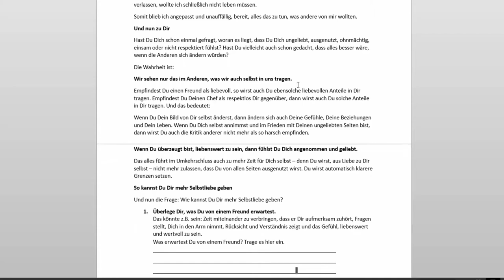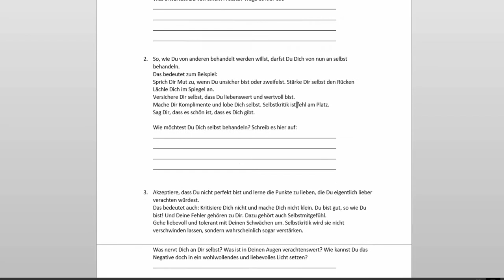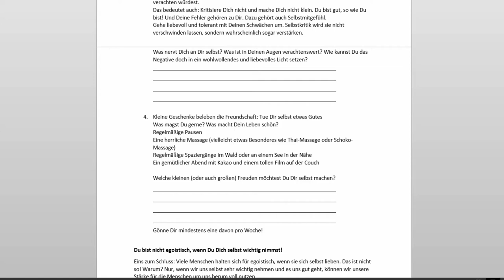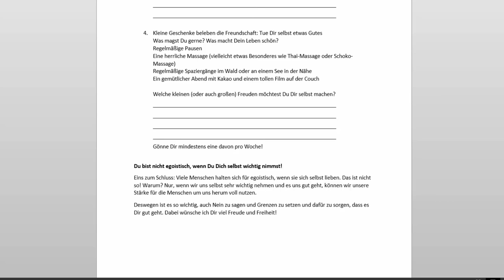Erfolgsfaktor: Selbstliebe - Beginne Dein Leben im Reichtum